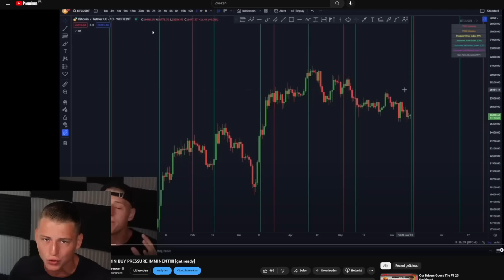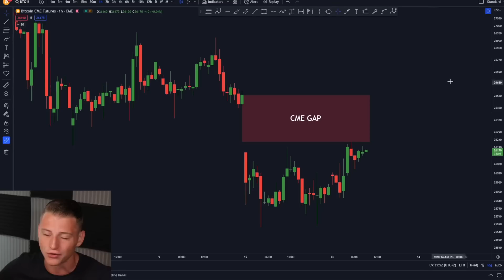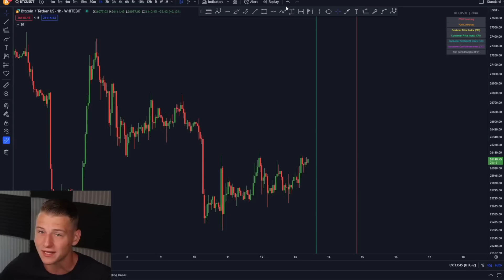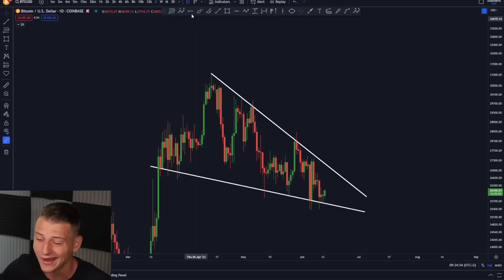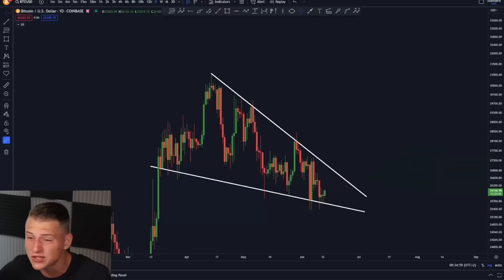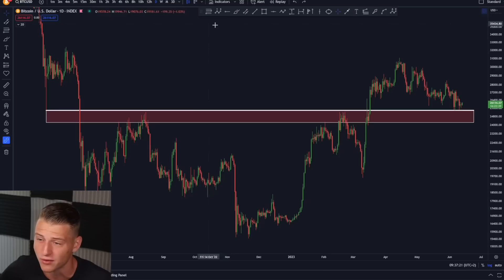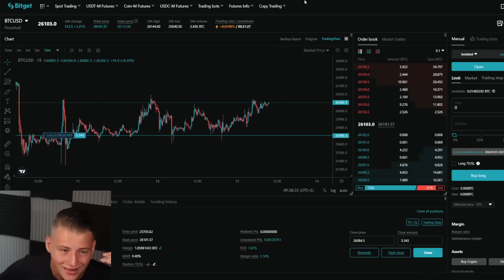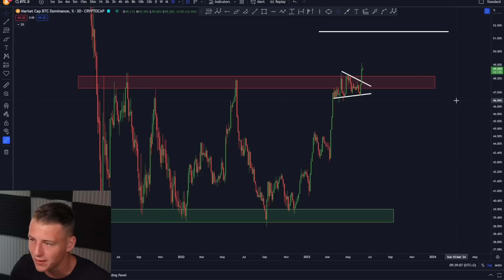BITCOIN WILL PUMP BIG TODAY!! [your last chance]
There will be a huge Bitcoin move happening today and here is why!

🔥 Business?

Timestamps:
00:00 Intro